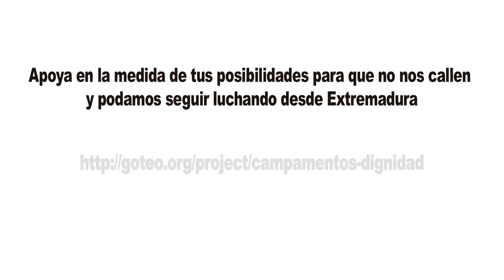Félix Irizar - Sindicato ESK Euskal Herria (Asamblea Marchas por la Dignidad 2014)